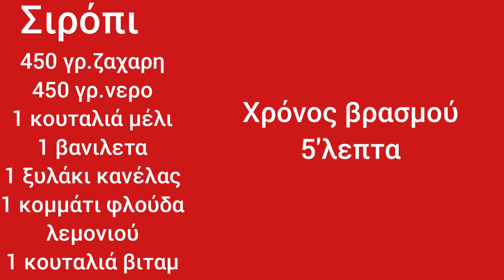ΝΗΣΤΗΣΙΜΟ ΣΙΡΟΠΙΑΣΤΟ ΓΙΑΝΝΙΩΤΙΚΟ ΓΛΥΚΟ ΤΗΣ ΓΚΟΛΦΩΣ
για περισσότερες συνταγές πατήστε στον παραπάνω συνδεσμο
Υλικά
500 γρ φύλλο κρούστας
300 γρ ινδική καρύδα (θα σας περισσέψει και για την διακόσμηση)
1 φλιτζάνι τσαγιού ηλιέλαιο
100 γρ.καρυδι τριμμένο η αμύγδαλα ολόκληρα

ΣΙΡΟΠΙ
450 γρ.ζαχαρη
450 γρ.νερο
1 βανίλια
1 ξυλάκι κανέλας
1 κουταλιά μέλι 🍯
1 κουταλιά βιταμ
1 κομμάτι φλούδα λεμονιού